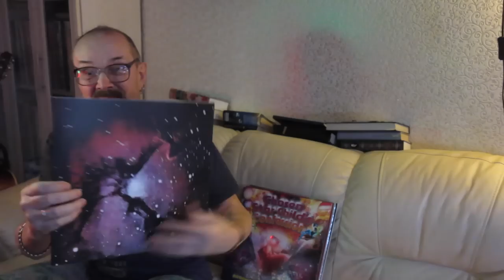Алексей Рыбин про King Crimson - Islands